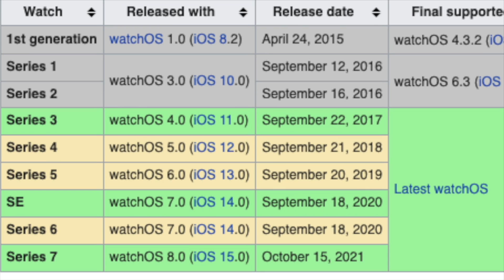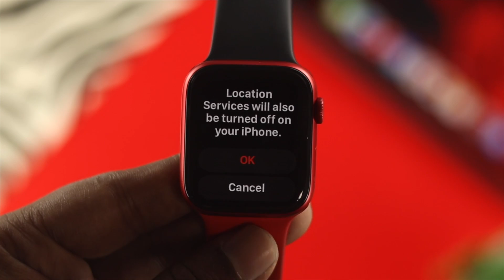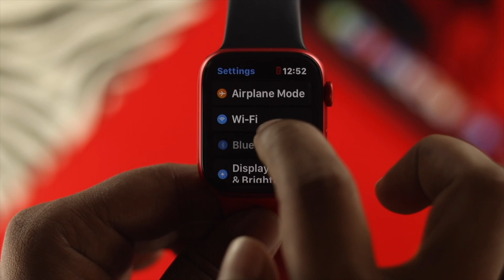Fixed: Apple Watch Battery Drain After WatchOS Update!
In this video we will show you some easy and effective tricks to fix Battery Drain on Apple Watch after new WatchOS update.

0:00 Video Overview
0:29 Airplane Mode
0:51 Turn Off WiFi & Bluetooth
1:10 Turn Off Background App refresh
1:31 Turn Off Location Service
1:54 Turn On Reduce Motion
2:12 Turn on Power Reserve Mode
3:04 Bonus Tip